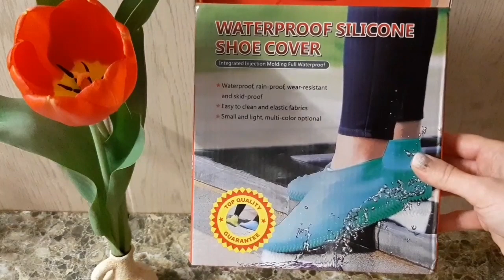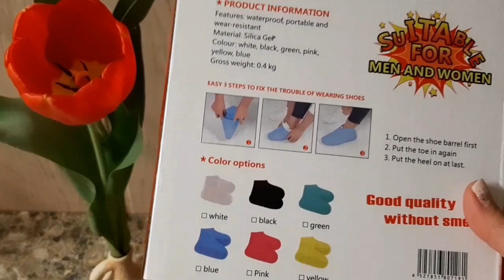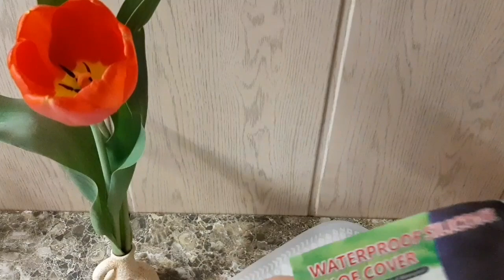Покупки на лето.👗👚🛍 Отзыв о Любимом Васильке.Свинки в ударе 🔥🐷 видео топ 10 . 2021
А вот и Любимый Василек!🛍👗👚
И мой отзыв о нем! Я люблю экономить и ищу качественные,  но не дорогие продукты и Василек отлично подходит. Также, что важно сейчас время карантина и заказать с сайта более безопасно, чем ходить по магазинам!👍
Влог также будет о моих красотках!🐷🌸 Тренировка у Микки!❤
Конечно прогуляемся по нашему древнему и красивому весеннему городу!!!🌱🍀🌺

Моя почта-
В инстаграмме - nailartpz
Спасибо за уважительное отношение на канале!)))

Регистрация в Сиэль